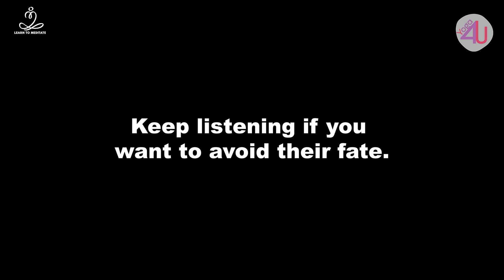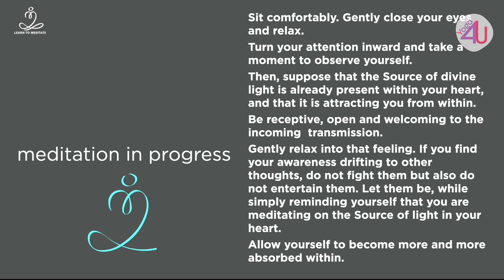109- Yoga essence with Daaji about Aging gracefully | Yoga4unity and wellbeing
Yoga4Unity is a collaborative initiative that began with an intention of bringing the yoga organizations together to bring awareness of the well-being that a yogic lifestyle can create, for the body, mind and spirit. This year's program has been designed by several prestigious Yoga Institutions, including Heartfulness Yoga Academy. They met regularly to prepare 14 weeks of Yoga for different audiences. Every week you will find programs for seniors, beginners, teachers, and kids. The programs are free, and offer daily practices, lifestyle tips, masterclasses, live workshops, podcasts and much more.
to receive weekly updates on the program.
Enroll to one or more courses that suit your interest and level.